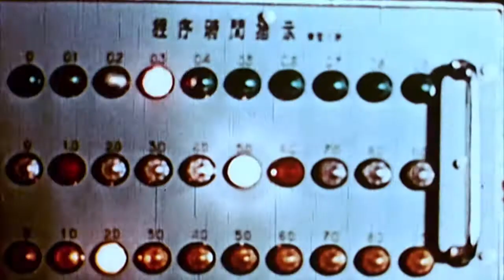Můj život a jaderný projekt (22.3.2020 ve 20:00 na CS HISTORY)